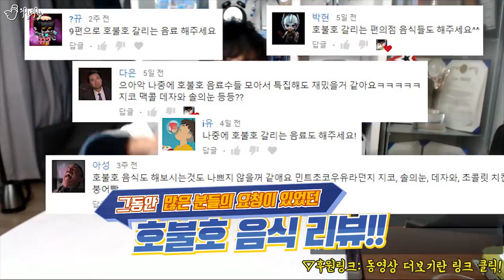이것은 리뷰인가 먹방인가..호불호 라면 싹다 털어왔다!! [제이제이] 호불호 음식 리뷰 Part.1